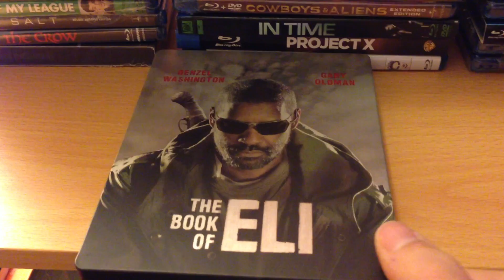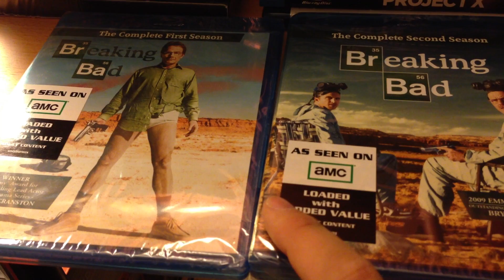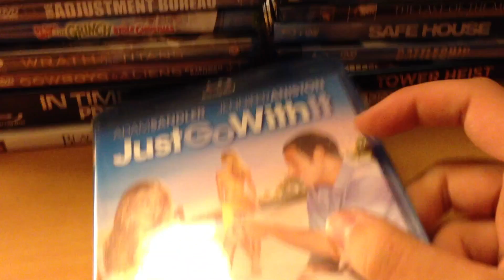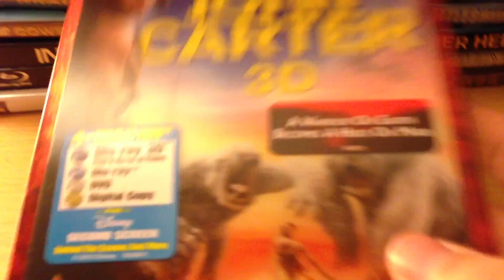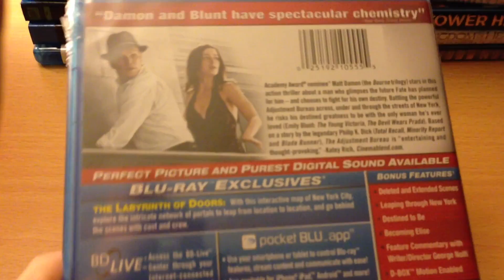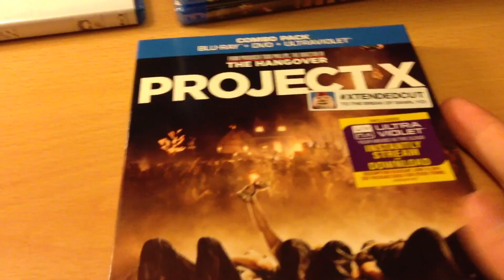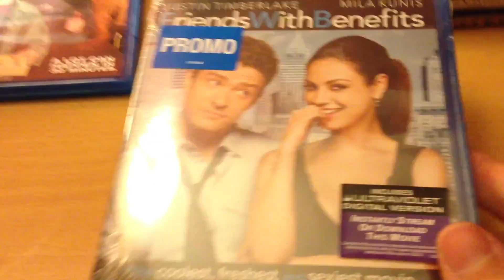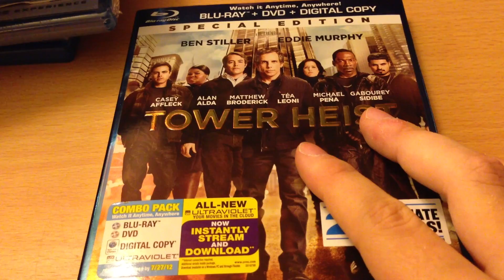Black Friday 2012 Blu-Ray Haul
Xbox LIVE Gamertag: x RadicalAura x

PlayStation Network ID: x_RadicalAura_x

Steam: x_radicalaura_x